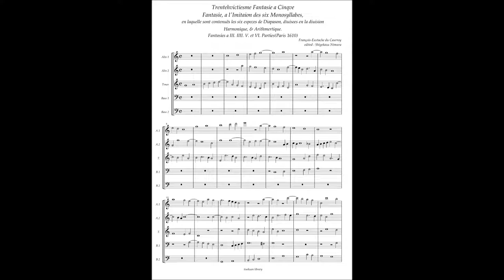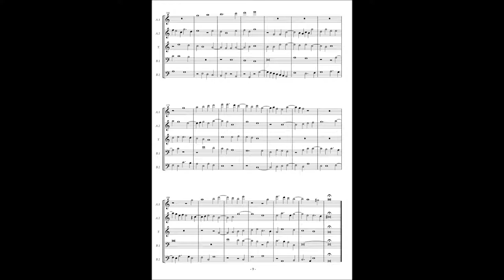François-Eustache du Caurroy, Fantasies(1610) No.38 a l'Imitation des six Monosyllabes à5